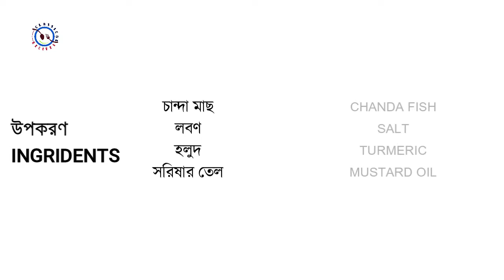চান্দা মাছ মুচমুচে ভাজা CHANDA MAACH MUCHMUCHE BHAJA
Hello friends, today I am going to show you how to cook Crispy Fish Fry.Watch the video and follow simple steps to make this delicious recipe.

All rights to images, video clips and music in the video belong to the authors. The channel introduces music in accordance with the CC license.
Music Details.
Name –
Source -
License -